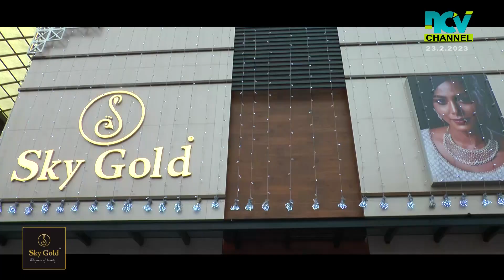കേരള സ്റ്റേറ്റ് സര്‍വ്വീസ് പെന്‍ഷനേഴ്‌സ് യൂണിയന്‍ പൊന്നാനി ടൗണ്‍ ബ്ലോക്ക് 31-ാം വാര്‍ഷിക സമ്മേളനം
കേരള സ്റ്റേറ്റ് സര്‍വ്വീസ് പെന്‍ഷനേഴ്‌സ് യൂണിയന്‍ പൊന്നാനി ടൗണ്‍ ബ്ലോക്ക് 31-ാം വാര്‍ഷിക സമ്മേളനം കുറ്റിക്കാട് നടന്നു